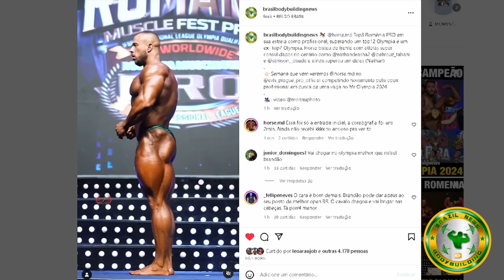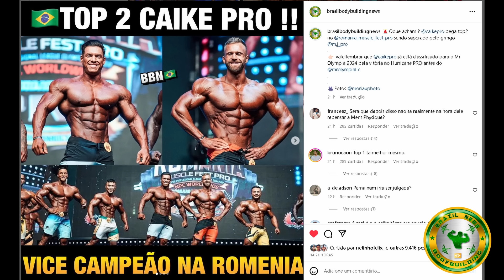TAMER DIZ PORQUE RAMON PERDEU PARA CBUM - HORSE DEU UM SHOW + ZANCANELLI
Arbitro do Olympia explica derrota de RAMON para CBUM. Horse deu um show nos palcos da romenia. Zancanelli, Caike PRO e muito mais nesse video

00:00 INTRO
00:21 Arbitro sobre RAMON x CBUM
02:56 Zanca vence o fit pira
03:26 Zanca vs Urs ? Zanca responde
04:14 O show do HORSE no romenia PRO
05:59 Destaques brasileiros no romenia

RAMON, CBUM, TAMER, PACHO, ZANCANELLI, URS, MARCELO HORSE, CAIKE PRO